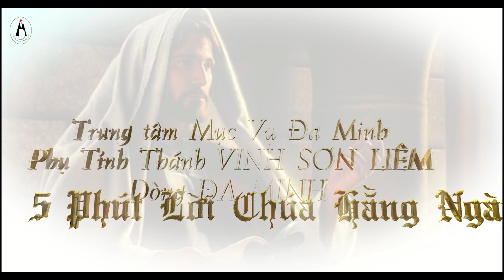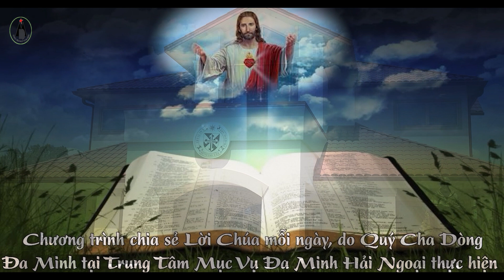5 Phút Lời Chúa - Thứ Năm Tuần 13 TN.